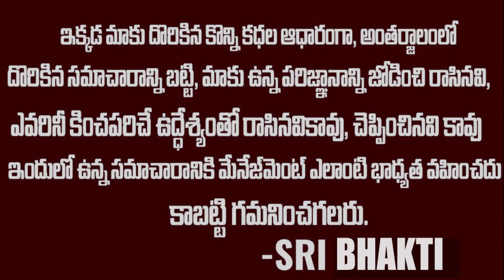80 టన్నుల రాయిని ఎలా పెట్టారు.?అంతుచిక్కని బృహదీశ్వరాలయం రహస్యం..Mystery Behind Brihadeeswara temple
WATCH :80 టన్నుల రాయిని ఎలా పెట్టారు.?అంతుచిక్కని బృహదీశ్వరాలయం రహస్యం..Mystery Behind Brihadeeswara temple